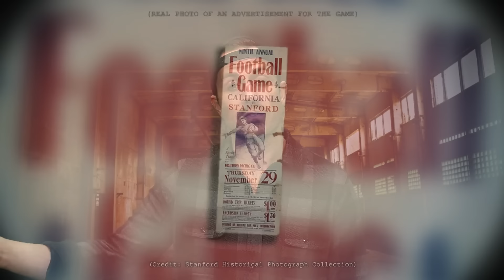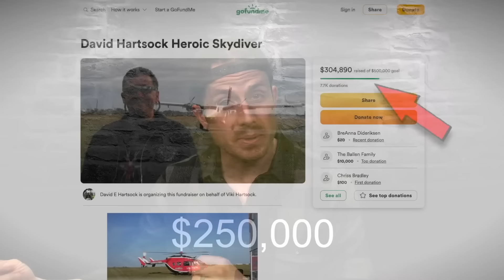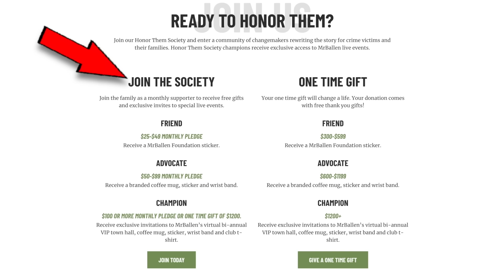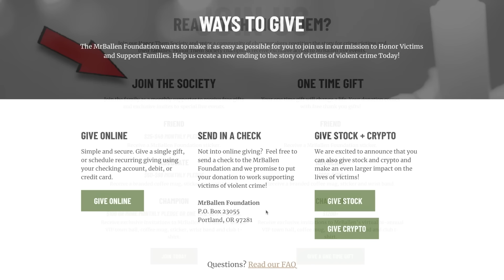This must be the WORST WAY TO DIE (Top 3 Places You Can’t Go ⚠️)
♥️ To help support the MrBallen Foundation go 👉 and click on Get Involved to join the Honor Them Society, and receive free gifts and exclusive invites to special live events!

Time Stamps:
#3 -- "Digging Sounds” -- 0:40 -- 2 police officers investigate a house in England that was making strange sounds
#2 -- "Shattered Glass” -- 9:52 -- One of the worst disasters in sports history
#1 -- "The Mayor” -- 20:09 -- A town’s mayor goes missing, where they are found is just… well, you’ll see

Please sneak in to the Like Button's house in the middle of the night and burn several bags of microwave popcorn.

This is Part 34 of the series: "Top 3 places you CAN'T GO & people who went anyways..." full playlist